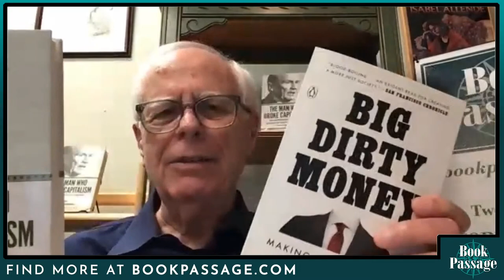David Gelles with Jennifer Taub - The Man Who Broke Capitalism | Conversations with Authors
In The Man Who Broke Capitalism, New York Times reporter and “Corner Office” columnist David Gelles reveals legendary GE CEO Jack Welch to be the root of all that’s wrong with capitalism today and offers advice on how we might right those wrongs.